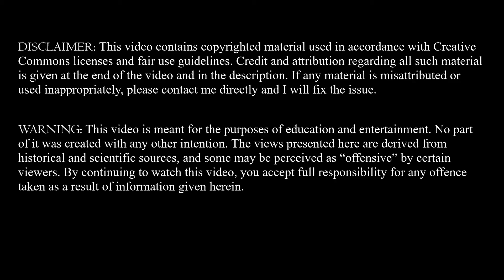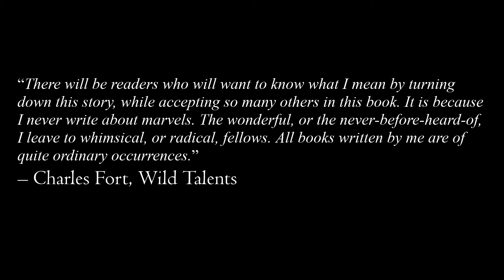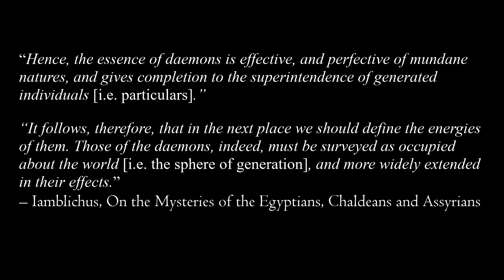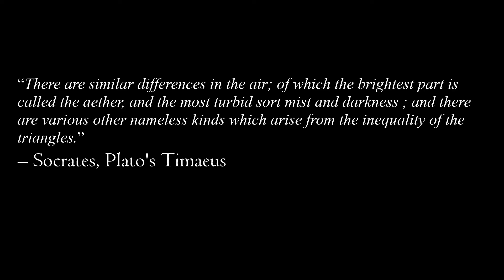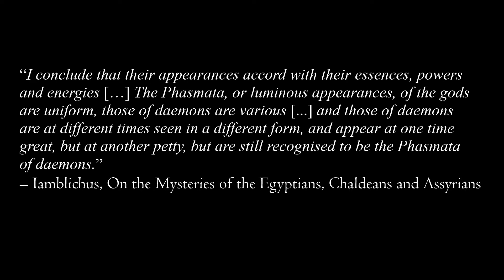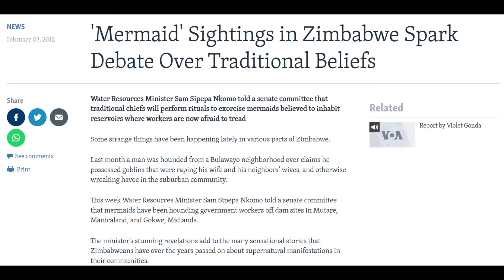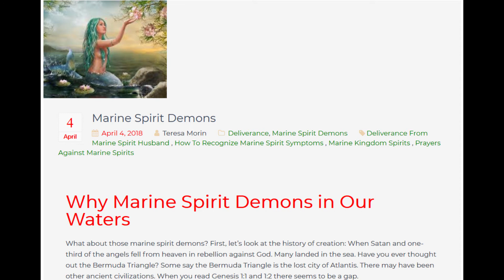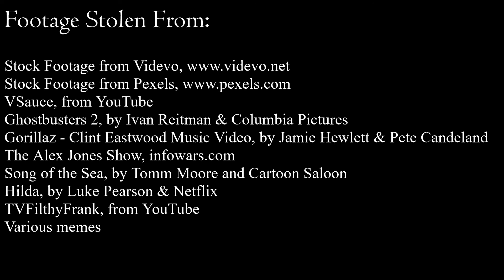Metaphysics: Part 7 – Dæmonia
Salutations! Welcome back to my series on Metaphysics, from a Neoplatonic perspective. My aim is to be as accessible as possible, so please forgive any oversimplifications. If you spot a mistake, please correct me in the comments!

VSauce, from YouTube
Ghostbusters 2, by Ivan Reitman & Columbia Pictures
Gorillaz - Clint Eastwood Music Video, by Jamie Hewlett & Pete Candeland
Song of the Sea, by Tomm Moore and Cartoon Saloon
Hilda, by Luke Pearson & Netflix
TVFilthyFrank, from YouTube
Various memes

Music Stolen From:
Okami OST – Sparrow Inn
The Re-Stoned – Two Astral Projections
kosmo – K.K. Slider – Clint Eastwood
John Graham Donaldson - Helston Furry Dance
A Hat in Time OST – Windmill Peak
Fallout OST – Flame of the Ancient World
Undertale OST – Waterfall
Meg Davis – Monster's Lullaby